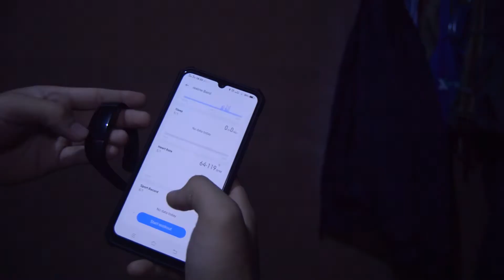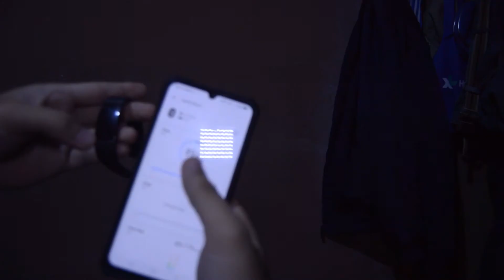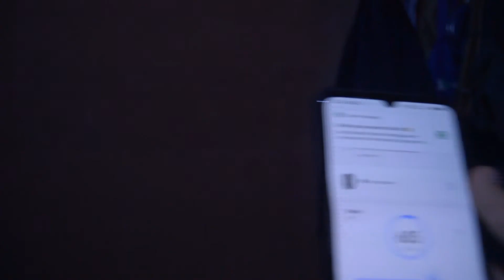Cobain Smartwatch dari Realme (Keren Habissss !!!) - Review Smartwatch Produk terbaru dari Realme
Saya Semangat akan Upload Tiap hari (Kalau sempat, karna saya juga masih kuliah dan kerja. Jadi, banyak halanganya kawan. Mohon di maklumin 🙏) kalau Teman-Teman Dukung Channel saya.

Saya sangat Berterimakasih atas dukungan teman-teman yang telah mendukung Channel saya. Jika ada vidio saya kurang bagus atau dll. Mohon kritik dan saranya teman-teman karna saya masih pemula 😁